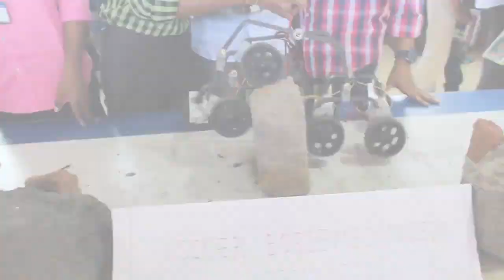Project Expo @ VISVODAYA ...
Beyond Class Room Teaching Proud to be Part of Visvodaya ...